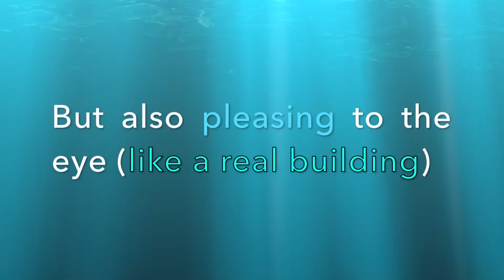Protective Igloo Project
This was a quick project I did for school, so its not very good quality, however my next project will be much more intersting... (Ill give you a hint) FPV...